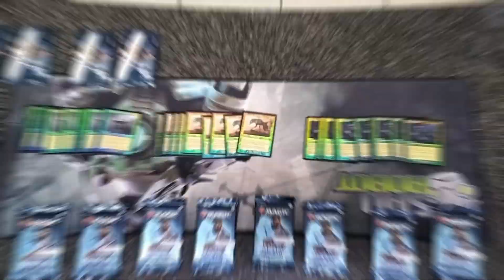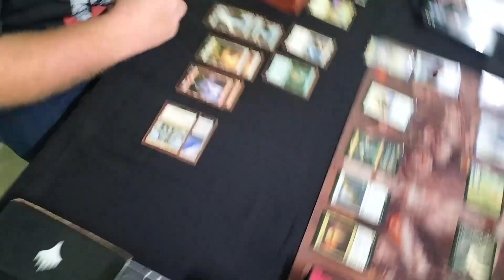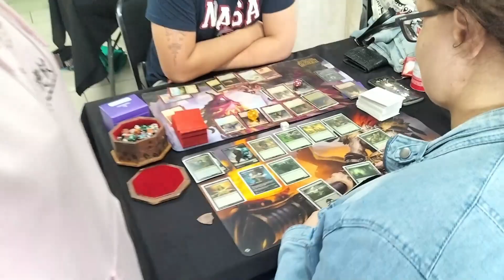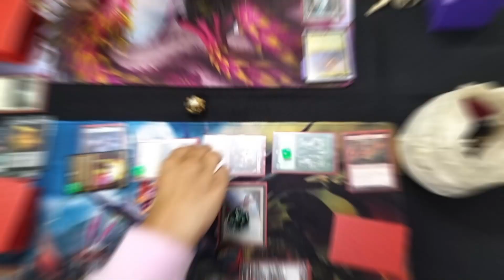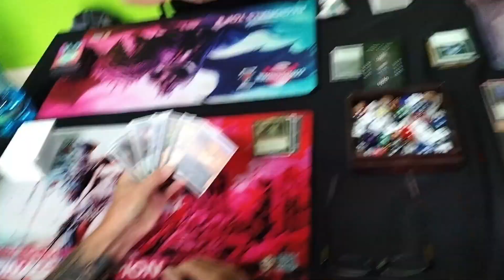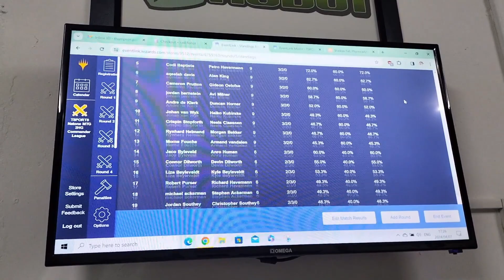Natone TSports League: Gauteng MTG 2HG Commander Event at Sad Robot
Welcome to Natone tSports League's first Gauteng locals MTG 2HG Commander League Event at SadRobot! Join us as we cover some of the most competitive builds and talented players in the Magic: The Gathering community. With amazing prizes up for grabs, this event was one for the books. Watch as teams battle it out in this exciting format, testing their skills and strategies.

3 local events and a regionals...then to the national Finals!